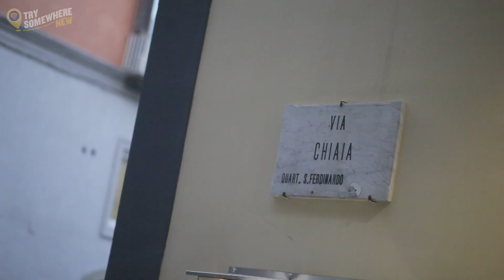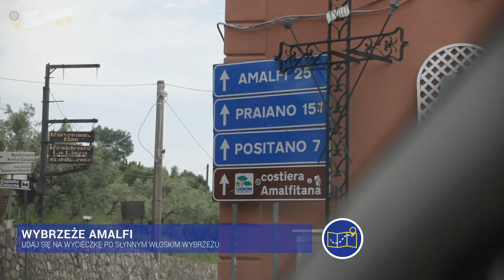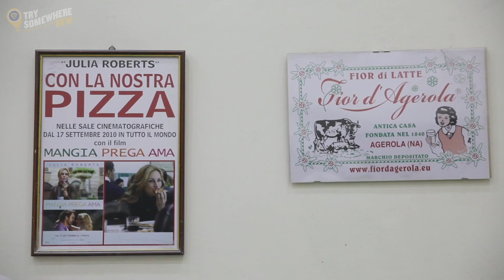Odkryj Neapol z Ryanair